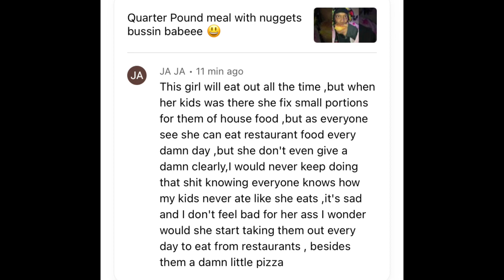I’m just keeping it real my children is not the topic everyday but now they are 😡💔💯❤️